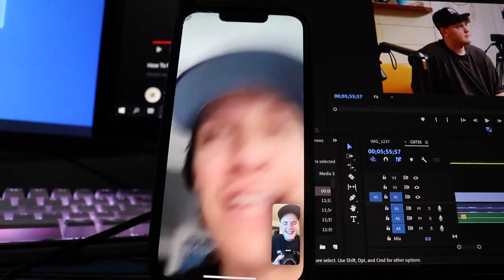This Device Beeps For Three Years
I went on Amazon and found this device that beeps every hour for the next three years so I decided to plant it in my friend's bed as a prank.